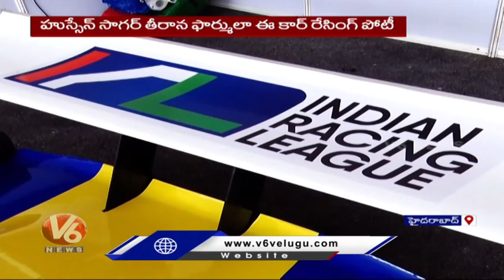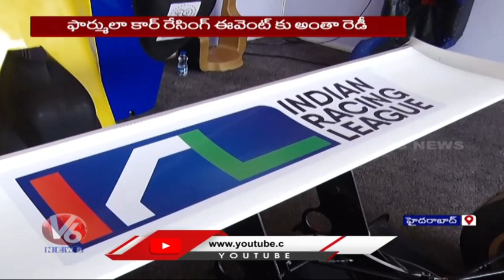Special Report On Formula E Race Competitions In Hyderabad | V6 News